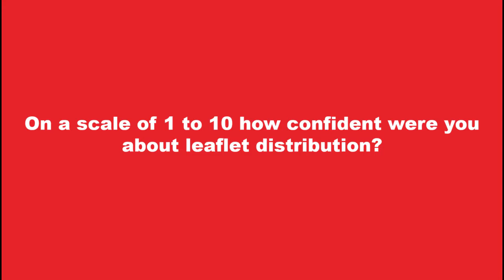JogPost Review | Ride Along® | Moss Men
JogPost | Ride Along®

Stephane from Moss Men , takes a Ride Along®.

What is JogPost Ride Along? Ride Along® is a service that lets you see your leaflet distribution in action. We were the first leaflet distribution company to offer this (hence the trademark). It simply means that all our clients are invited to come and see their leaflets being delivered. You can sit with the supervisor in one of our vehicles or you can even join one of the distributors. It’s up to you.